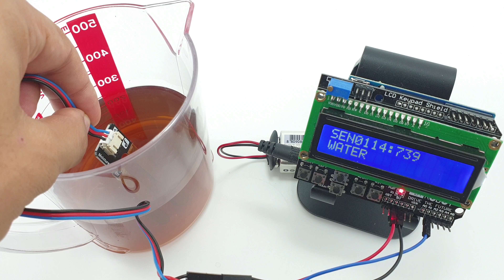3.4.4. [SENSOR] ♡ Arduino DFROBOT SEN0114 Soil moisture sensor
3.4.4. [SENSOR] ♡ Arduino DFROBOT SEN0114 Soil moisture sensor

🤔 ⏬Tag someone below who likes this!
Watch till end 😵🔮
🔥Follow
🔥Follow
🔥Follow
🔥Follow
🔥Follow

★ STEAMEDU123 ★